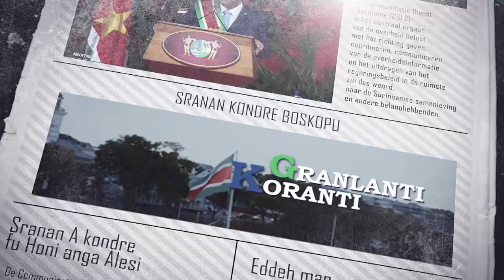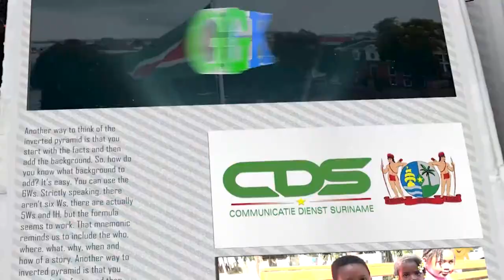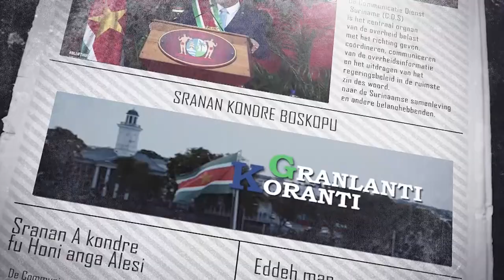𝗚𝗥𝗔𝗡𝗟𝗔𝗡𝗧𝗜 𝗞𝗢𝗥𝗔𝗡𝗧𝗜 (𝗦𝗥𝗔𝗡𝗔𝗡), 𝗗𝗗 6 𝗝𝗨𝗡𝗜 𝟮𝟬𝟮𝟰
De onderwerpen in deze aflevering zijn:
- President Santokhi benadrukt belang local content tijdens opening SEOGS 2024
-  Visie duurzaam beleid olie- en gassector besproken bij SEOGS 2024
- OKB zet zich in voor eerlijke en transparante verkiezingen